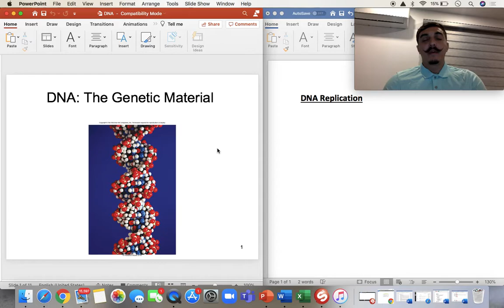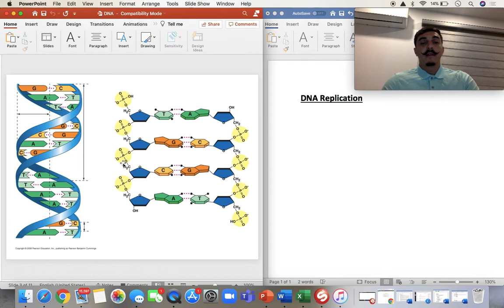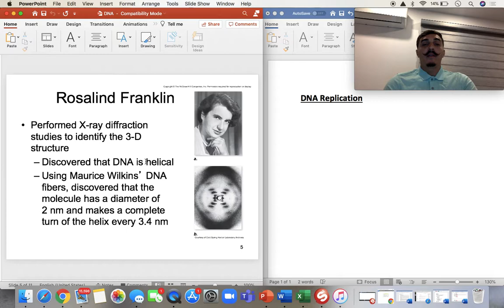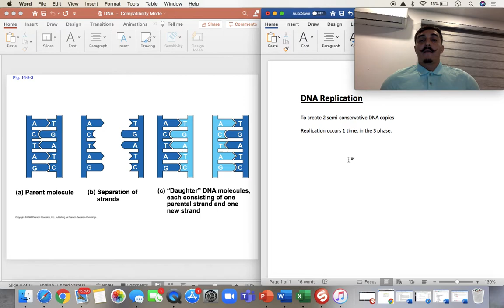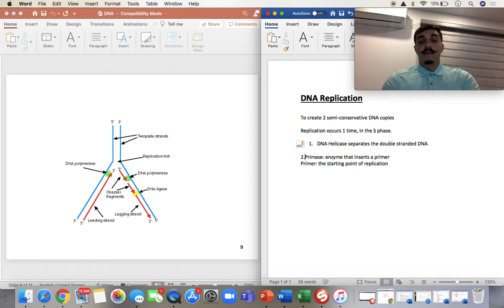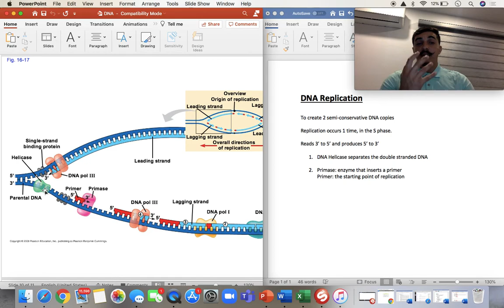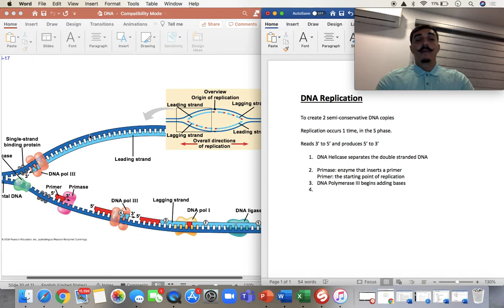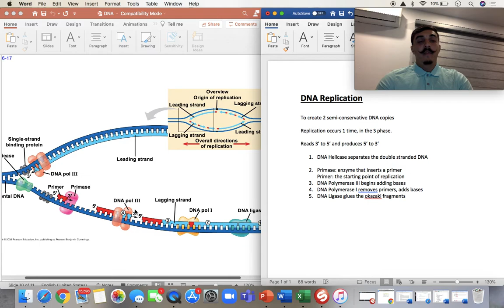13.1 Lecture: DNA replication